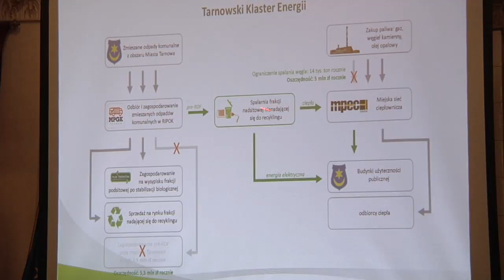Czy powstanie spalarnia? - Serwis Informacyjny 07/02/2018- zvami.tv